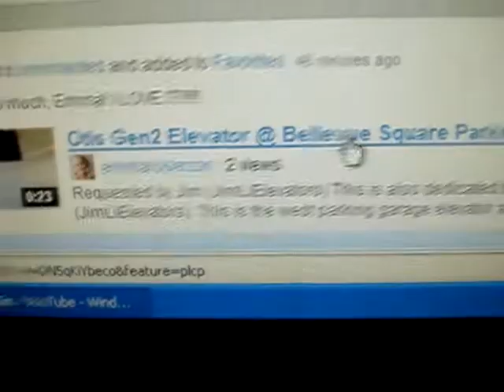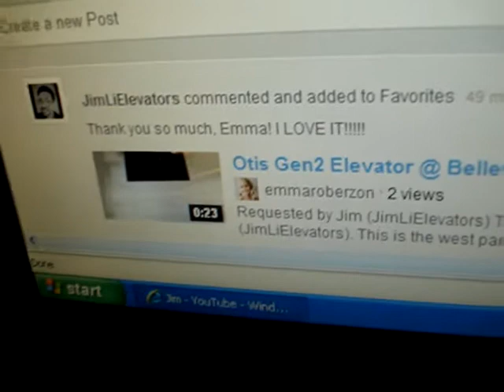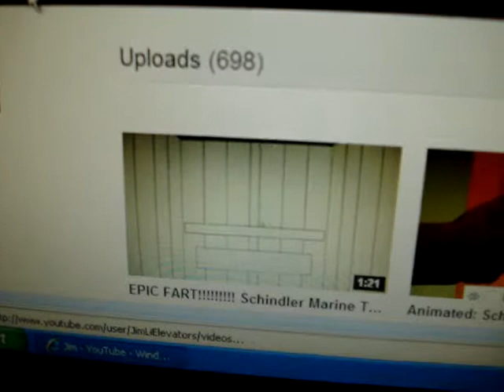Thank You SO Much for 80,000 video views!!!!!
My next upload will be my 700th video! I hope you're looking forward to it!! I might be a long delay, but don't worry.

Shoutout to emmaroberzon for doing an Otis Gen2 elevator video for me.
A "Happy Birthday wish" to dieselducy! :)